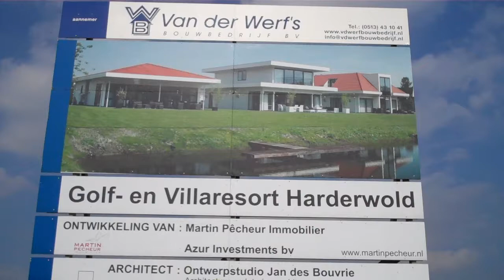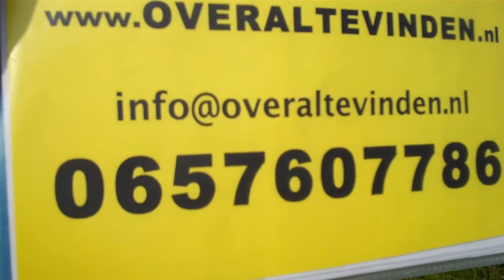OVERALTEVINDEN Te Huur Te Koop Jean des Bouvrie 3 model woningen Harderwold 003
3 model woningen Jean des Bouvrie
Wij verzorgen uw prive webomgeving bij uw boot of huis.
TeHuur, TeKoop of JUST4Fun !

OVERALTEVINDEN heeft pakketten met all-in-one webomgeving en webpresence.

Totaal service inclusieve exposure en het bijhouden van uw social media, uploaden van video enz enz enz...

Wat u kunt verwachten in no-time is ... (gescheiden van uw prive contacten)
- eigen website
- eigen video product pagina
- eigen contact pagina, video upload pagina en foto gallery
- eigen email
- eigen YouTube kanaal
- eigen social media (Facebook, LinkedIn, twitter en Google+)
- eigen reuring campagnes specifiek naar uw website ...

Dit doet werkelijk NIEMAND !

Na 7-10 jaar hebben wij bij OVERALTEVINDEN een geheel revolutionair publicatie software pakket ontworpen waar u als individueel gebruik van kunt maken.

U bent werkelijk direct overaltevinden ... het kan zo simpel zijn ...

Wat wij bij OVERALTEVINDEN voorstellen is van uw huis...boot...of product...een geheel eigen video website, eigen email adress, eigen YouTube account, alle social media knoppen en accounts, een mooie foto gallery en profiel opzetten zodat u van die rompslomp af bent.

Of uw huis, boot nu te koop, te huur is ...of gewoon gezellig voor eigen gebruik een prive website met social media ''made easy'' ...

bron: www. golfenvillaresortharderwold .nl

Drie villa's ontworpen door Jean des Bouvrie

(quote)
'' Dit project sluit in alle facetten aan op mijn visie over het wonen en leven van deze tijd.
Er zijn drie typen woningen ontworpen met ieder een duidelijk eigen karakter. Strak vormgegeven met een plat dak met overstekken of meer landelijk met een kap, gelijkvloers of met een verdieping, voor alle drie geldt dat het binnen- en buitenleven elkaars verlengstuk zijn.''